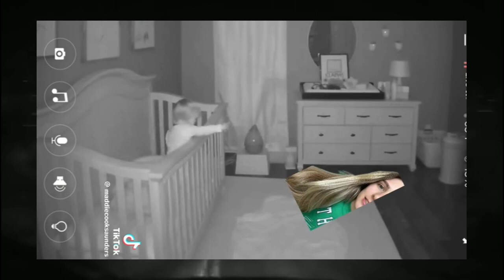PX #19 STAIRS.. SOMEONE WAS THERE, BABYSITTER SCARY STORY, SISTER, IS THAT YOU?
Let's listen to their Paranormal Experiences... Together let's be scared and amazed by their stories.

 - Midnight ( stairs... someone was there )
 - Babysitter
 - The Sister ( ... is that you? )
 - Museum
 - Nursery Room

 video credit to all the owners

Thanx you very much for watching